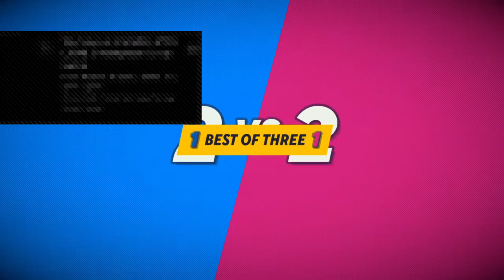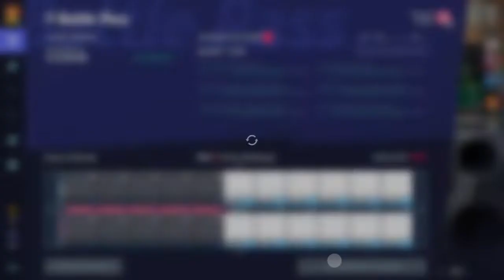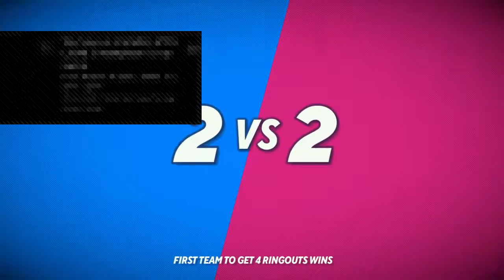On Multiverse Catching Fades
WELCOME NOT FOR THE CRINGED INTRO BUT THIS IS A MAUTURE CHANNEL 18+ MIGHT HEAR VULGAR CONTENT AT TIMES LIKE AND SUB IF POSSIBLE SHARE WITH A FRIEND OR FAMILY WE LIT WIT IT